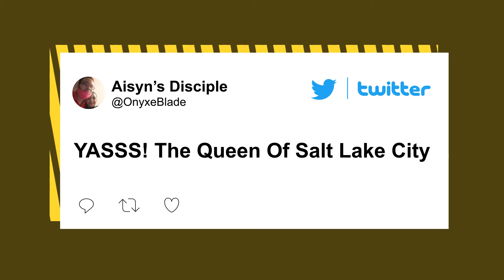Exclusive: Mary Cosby returning to ‘RHOSLC’ in friend role amid cast shakeup | Page Six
Mary M. Cosby will be returning to “The Real Housewives of Salt Lake City” in a “friend of” role, several sources confirmed to Page Six on Wednesday.

One source clarified to us that Cosby, 50, has not been cast as a full-time “Housewife,” but instead will “film a few scenes” of the upcoming season — which is set to resume production Feb. 13.

“Mary wanted to come back,” the insider said.

However, a second source explained that while Cosby had hoped to come back to the franchise, she needed time to process Jennie Nguyen’s racist controversy.